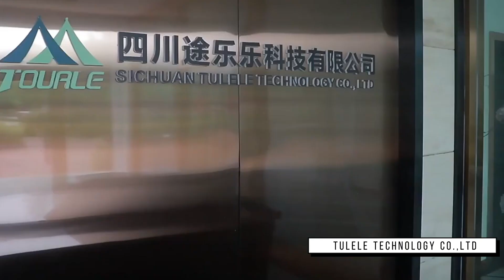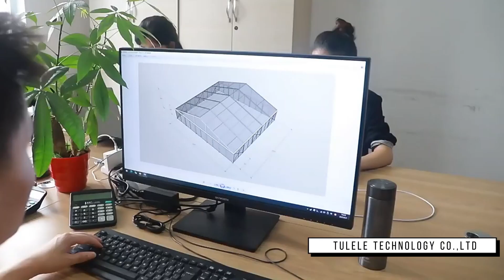Tourle Outdoor Products Co ,Ltd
Tourle tent is the one-stop service supplier in tent design, production, sales, installation, with advanced tent design concept and rich experience in production and manufacturing, equipped with perfect installation and after-sales service, we are committed to providing users with excellent outdoor experience!
We are committed to providing every customer with the ideal tent residence, so that you can enjoy the beauty of nature!